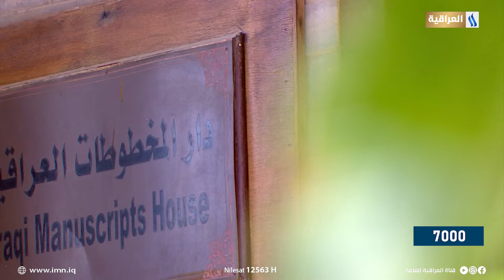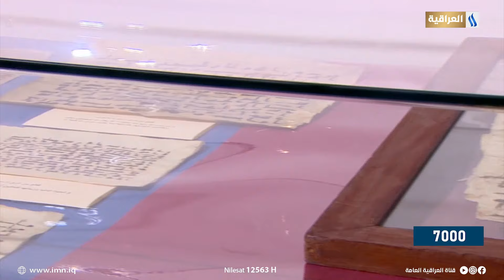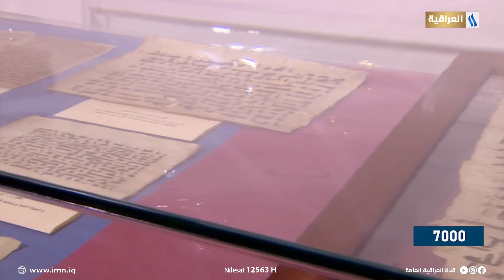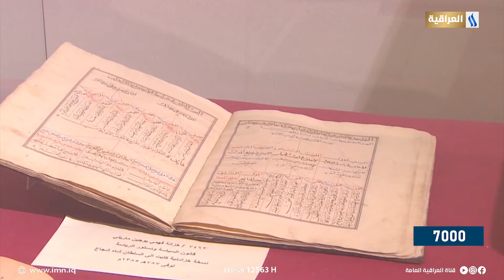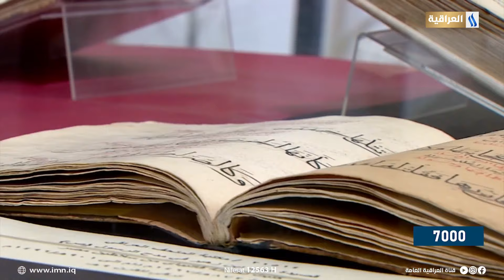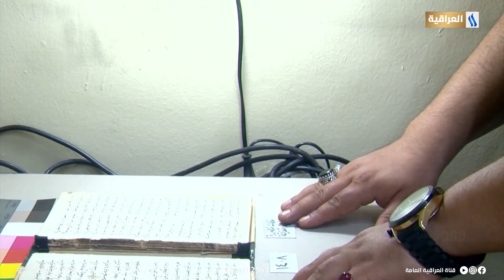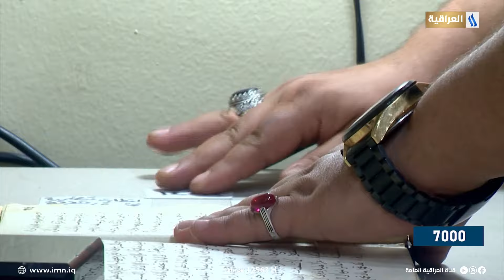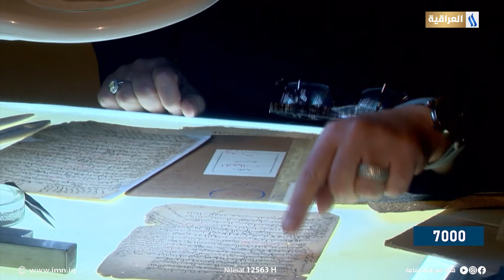برنامج 7000 | دار المخطوطات العراقية